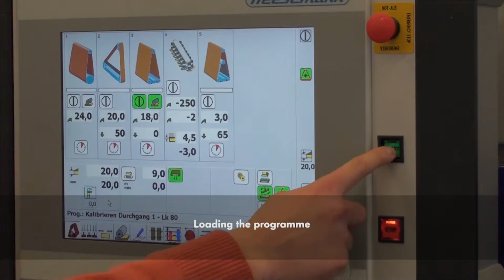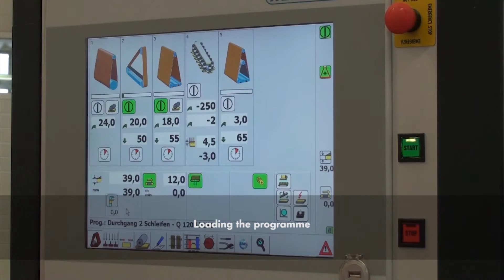Impression QL - Leichte Kalibrierarbeiten